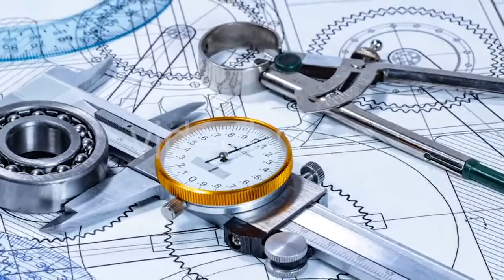Man And Woman Signing Business Contract At - (people) Stock Footage | Mega Pack +40 items